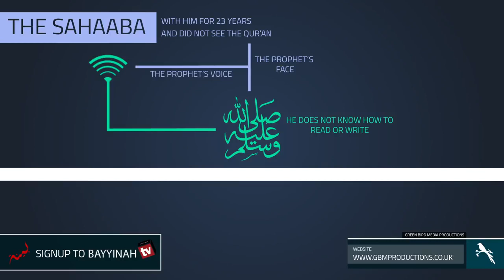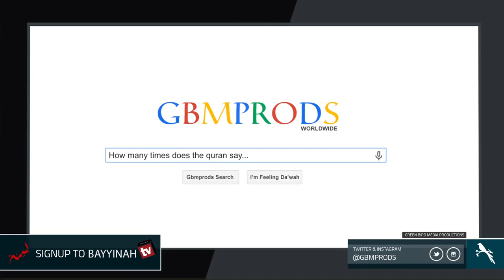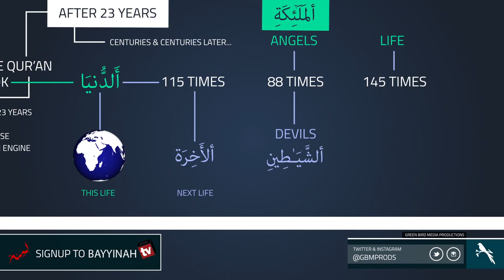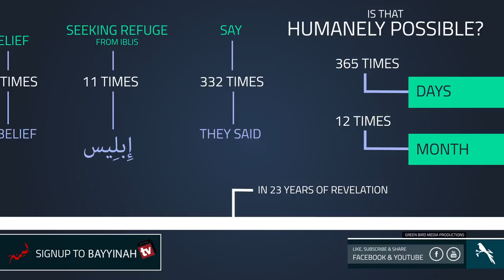501 Miracle Word Count Quran Gems NAK